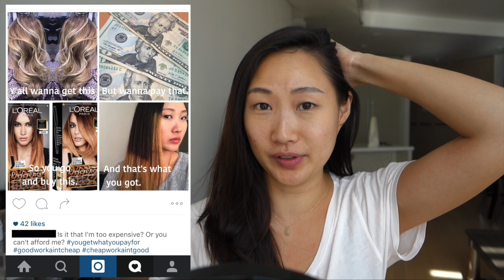Morning Chats with Jenn | DAY 4 (ombre from hell + eyeliner tattoo)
⇣ OPEN ME  ⇣

Hi, I'm Jenn! Korean-American from New York, currently living in Seoul, Korea. Brandon is my husband and you'll see him often in my vlogs :)

I LOVE beauty products, but have really sensitive skin, and my reviews are filtered through that lens. I'm also constantly experimenting with new things (whether that's product-related or lifestyle-related) and keeping it real here.

IN THIS VIDEO:

Let’s put on our faces together in the mornings :) I will be vlogging daily for the rest of December. In this Morning Chats series, I’ll be sharing random things with you (beauty products, favorite knick knacks, life updates, etc.) while I get ready for the day.